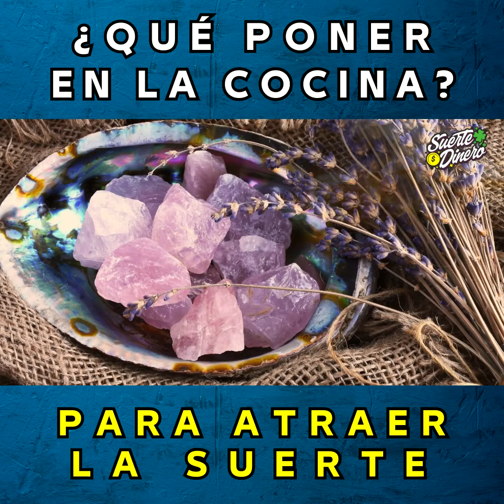¿Qué poner en la Cocina, para atraer la Suerte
La cocina, considerada el corazón del hogar en muchas culturas, es un lugar perfecto para colocar objetos y elementos que atraigan suerte y abundancia. Aquí te dejo algunas sugerencias sobre qué puedes poner en tu cocina para favorecer estas energías positivas.